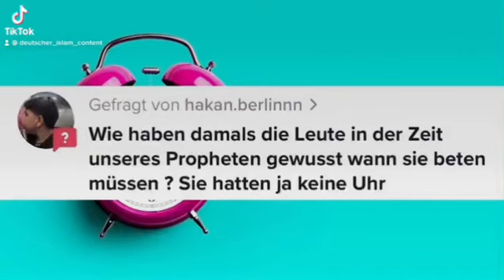Wie haben damals die Leute in der Zeit unseres Propheten gewusst wann sie beten müssen?